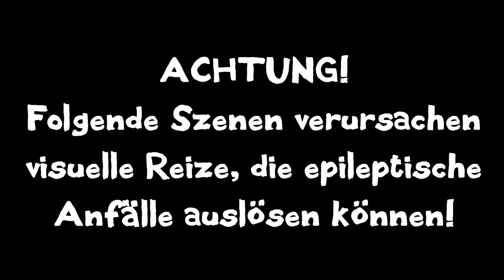Stardew Valley 🌄 195 | Yodas Hütte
Moin moin!

◄ LET'S PROG (Game Design Live Stream)